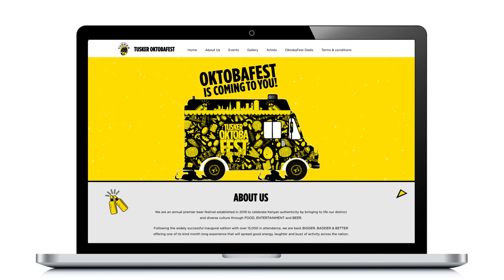Tusker Oktobafest Website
Through its flagship brand Tusker, Kenya Breweries Limited wanted to celebrate Kenyan authenticity by creating the biggest beer festival in order to bring to life Kenyan culture through beer, entertainment, food and music. The event had Kenyans come together to enjoy a range of beers and food as they got entertained by the nation’s top artists and deejays.

We developed the Oktoberfest microsite that served as an information hub for the festival. On the platform, users could see get ticketing details, see the activities across the various regions across the country, access deals and view  artists who performed.  We also amplified the event through social media by creating awareness and inviting the consumers to come and experience the magic